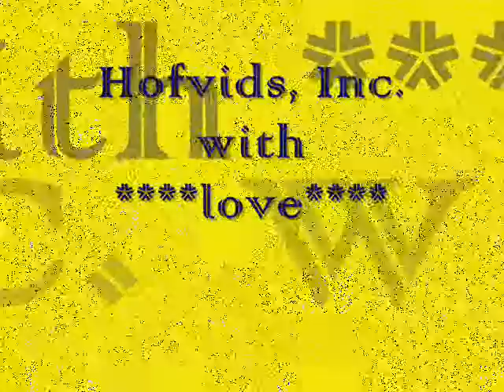Charlie & Henry's 2nd Birthday party 2-18-12